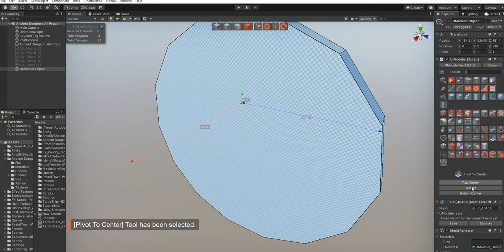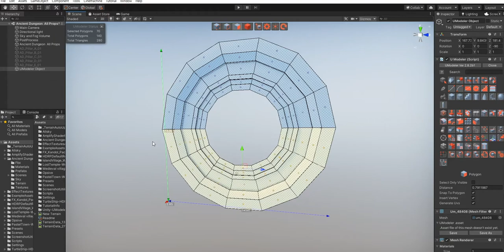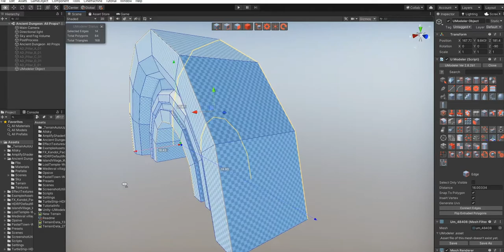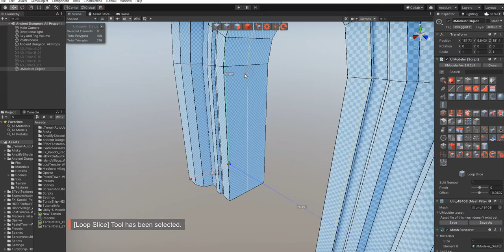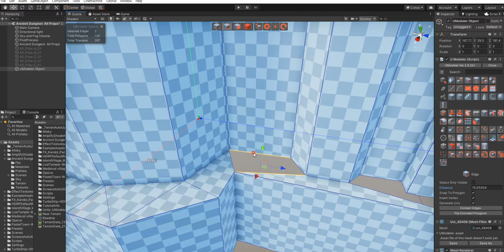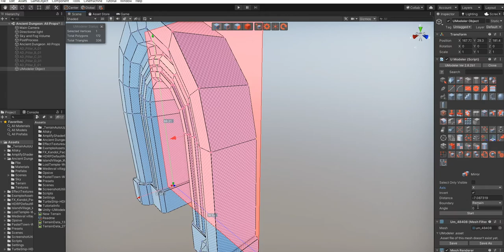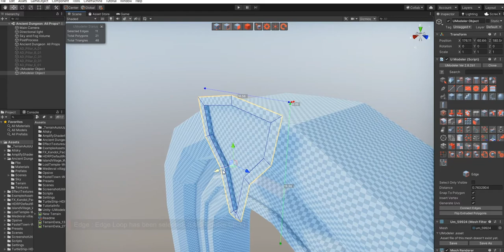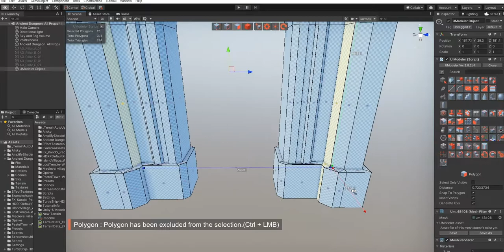3D Modeling in Unity - Full Making Video of Modeling an Arch_A in the Ancient Dungeon